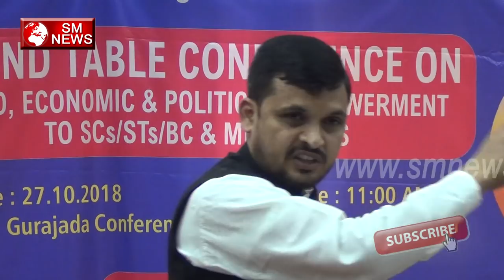शुद्रो को नहीं है धन संपत्ति का अधिकार - SM NEWS